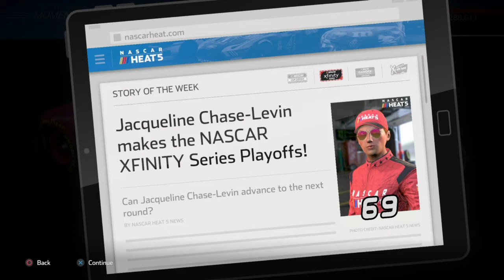Overpowered AI? Overpowered Jackie!: NASCAR Heat 5 Career Mode #54 (Xfinity Series 26/33 - Richmond)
So we are going to firmly put the disappointment of yesterday firmly out of our minds and firmly out of our system as well because there is no way that that is going to be allowed to happen again and Jackie is now going to start showing her cutthroat mentality in the final race before the playoffs start

So, for a 25% career race distance, Jacqueline Harriet Chase-Levin jumps inside of the #69 Team Penske Racing Ford Mustang GT entry around Richmond Raceway for the Go Bowling 250 on NASCAR Heat 5

Timestamps:

0:00 Coming up
0:18 Intro
1:28 Race
24:29 Round-up/Outro